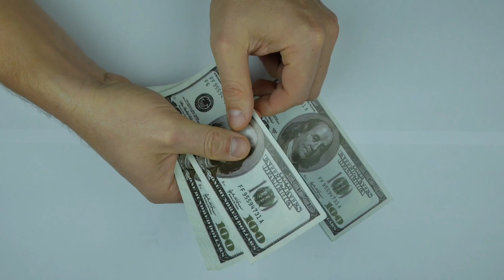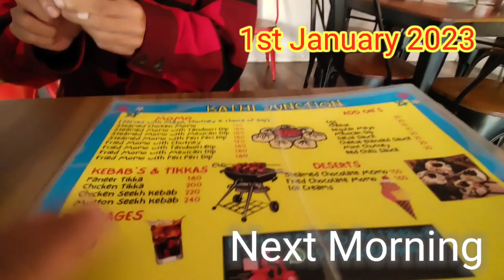New Year 2023 Celebration 🥳🎉 in Namsai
Hit likes.

MILINGJA KHAMHO
From Chongkham, District Namsai Arunachal Pradesh (India)